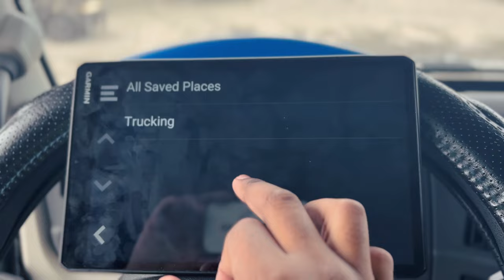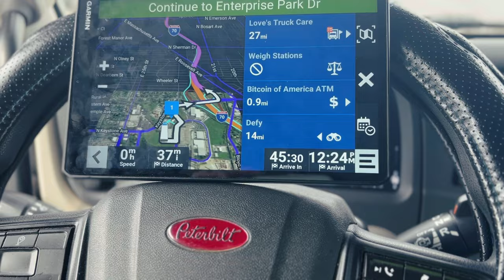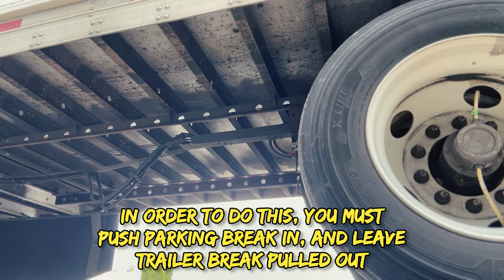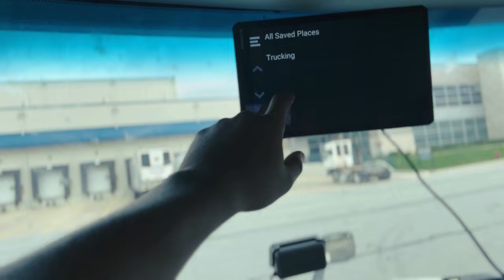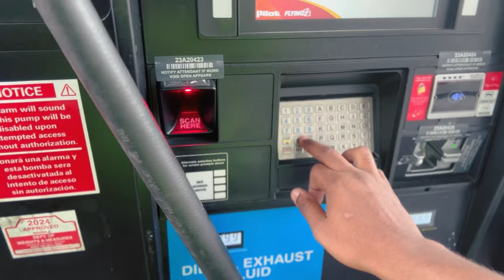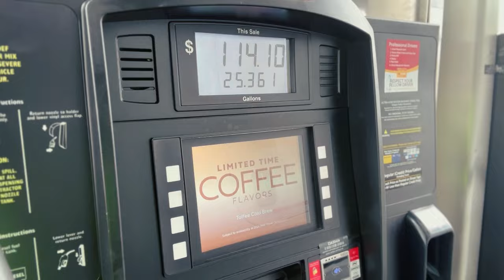SHORT RIDE ALONG! | ANDERSON, IN TO FORREST PARK, GA | HandsomeMothaTRUCKA